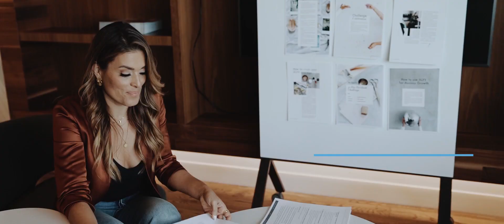Business Coaching + Social Media Solutions: Social Curator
- Sometimes building a business is lonely. There are SO many questions to ask, problems to solve, and pressure to get it right that it's tempting to wish for a magic genie in a lamp to give you all the answers you need.

I'm no genie, but I have had the honor of coaching business owners to take their business to the next level.

Sure, it's easy to make claims about how I can Double Your Business, but the proof in the success stories.  The Social Curator coaching classes (hosted by yours truly) and our proven social media content creation system (complete with marketing solutions that save you time) have helped entrepreneurs GROW their business.

The best part?  You're taking your business to the next level along with thousands of brilliant, like-minded Dreamers+Hustlers just like you.

Join me in this private community that'll show you how to build an influential brand and market it on social media...all while living the life of your greatest dreams.